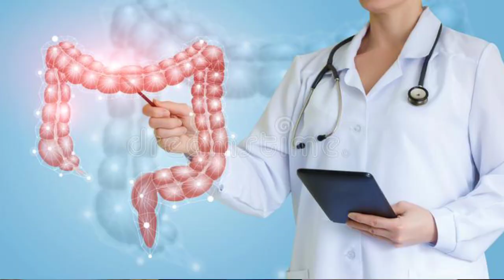colitis | colitis treatment | colitis symptoms | colitis and homeopathy in bangla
Hi, I am Dr.S.Brahmachari.BHMS, giving you knowledge about colitis, colitis types, colitis symptoms, colitis diagnosis, colitis homeopathic medicines and colitis homeopathic treatment in bengali language or in bangla. The colitis meaning is inflammation of inner lining of colon. This is the definition of colitis. There are many types of colitis as ulcerative colitis, pseudomembranous colitis, ischemic colitis, microscopic colitis, allergic colitis in infants. The colon is also called large intestine or large bowel. The symptoms of colitis varies patient to patient.

                            7PM- 9.30 PM.

N.B :- Online treatment is not available now. I don't treat the out side patients of the India in my clinic